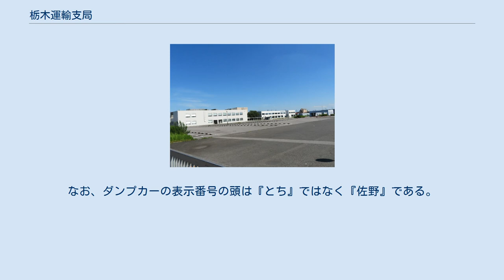栃木運輸支局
栃木運輸支局（とちぎうんゆしきょく）は国土交通省の45都道府県にある運輸支局のひとつ。
関東運輸局管内。
 栃木運輸支局 管内に自動車検査登録事務所を有する。
海事関係は栃木運輸支局で扱うが、船舶登録関係の業務は扱わない。
 佐野自動車検査登録事務所 現在交付されているナンバープレートは下記の通りである。
 元々、栃木運輸支局においては栃木県全域において「栃木」ナンバー（かつては「栃」ナンバー）を交付していたが、栃木県内での自動車登録台数が増加したこともあり、ナンバープレートの逼迫対策もあって、1999年に栃木県南部の佐野市に自動車検査登録事務所を設け、別のナンバープレートを交付することとした。
しかし、県南部に「栃木市」が存在する（栃木市は佐野自動車検査登録事務所の管内）ために、栃木運輸支局管内で「栃木」ナンバーを使用しつづけると混乱が生じる恐れがあったことから、栃木運輸支局で交付するナンバープレートを支局の存在する宇都宮市から「宇都宮」ナンバーに変更し、さらに佐野自動車検査登録事務所管内は佐野ナンバーとせず、ひらがなの「とちぎ」ナンバーとした（このとき、佐野市より規模の大きい足利市・栃木市・小山市などから「佐野」ナンバーとすることへの反発からそれぞれ別のナンバーを提案する事態となり、一方で佐野市は「佐野」の名称を用いることにこだわり、最終的には当時の栃木県知事である渡辺文雄が自動車検査登録事務所の移転の可能性をちらつかせながら「佐野」の名前を用いることを断念させたという）。
なお、ダンプカーの表示番号の頭は『とち』ではなく『佐野』である。
 このように運輸支局で交付するナンバープレートを変更した事例（1988年頃までに実施された、頭文字一文字からフル表示への変更を除く）は、埼玉運輸支局（1975年、埼玉→大宮）および茨城運輸支局（1978年、茨城→水戸）があるが、いずれも検査対象軽自動車の登録名のみの変更（普通登録自動車は「埼」「茨」からの変更）であり、普通登録自動車（白ナンバー・緑ナンバー）を含めた大規模な変更を行った事例は他にない。